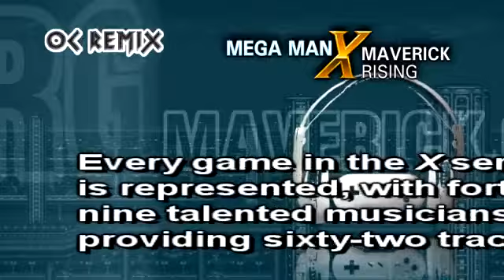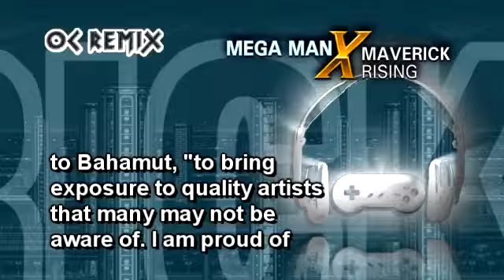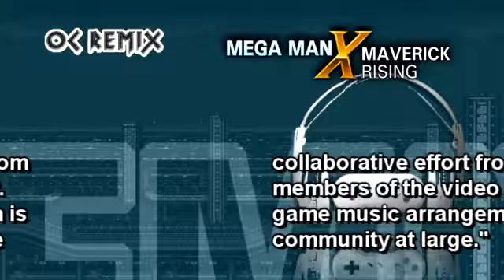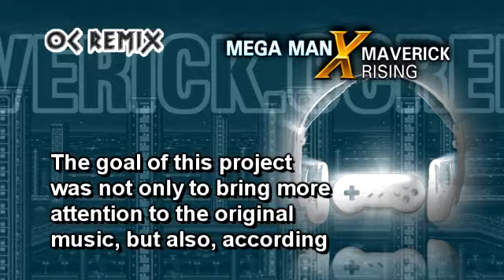Maverick Rising: 4-15 'affirmation' (Ending) by melody [Mega Man X5 / OC ReMix]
• Franchise: Mega Man X (Capcom, 1993)
• Game(s): Mega Man X5
• ReMixer(s): melody
• Composer(s): Naoto Tanaka, Naoya Kamisaka, Takuya Miyawaki
• Song(s): 'Ending'

Trailer
• José E. Felix (José the Bronx Rican)
• Drew Gourley